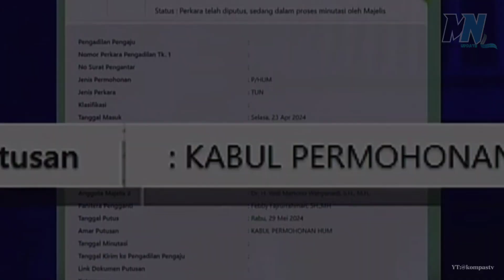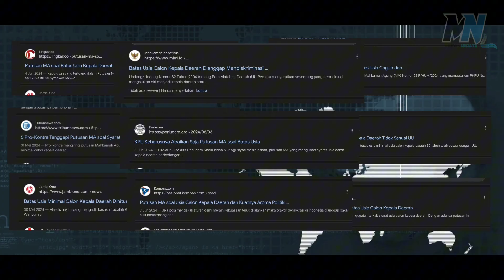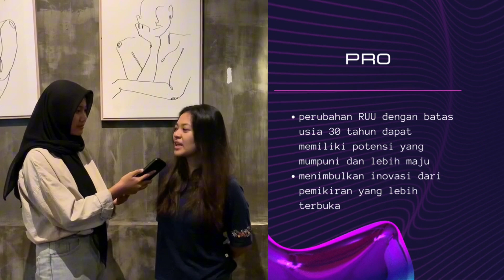Kontroversi Perubahan RUU Pilkada: Batas Usia Calon Kepala Daerah | MK Teori-Teori Politik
Kontroversi perubahan RUU Pilkada mengenai batas usia calon kepala daerah muncul ketika usulan untuk menurunkan batas usia minimum calon kepala daerah menjadi lebih rendah dibandingkan dengan ketentuan sebelumnya.
Konflik ini menunjukkan ketidaksepakatan antara kebutuhan akan stabilitas dan kemampuan pemerintahan dan keinginan untuk memperbarui dan meregenerasi kepemimpinan politik.
Tetapi perubahan RUU bahwa menurunkan batas usia akan memberi generasi muda lebih banyak kesempatan untuk berpartisipasi dalam politik dan membawa perspekstif baru ke pemerintahan, serta memberikan inovasi yang lebih maju.

Oleh:
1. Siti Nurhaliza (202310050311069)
2. ⁠Inamyza Nurziana Putri (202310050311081)
3. ⁠Nauvalla Hanum Adhivya (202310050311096)

klik tombol suka jika kalian suka video dari kami, silakan berkomentar untuk berdiskusi, share video ini jika bermanfaat.